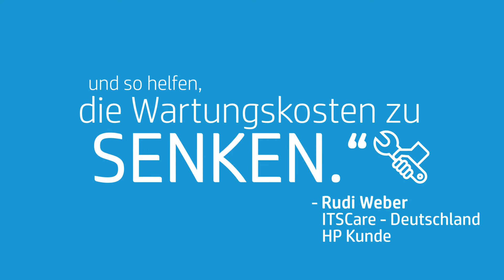Der Preis ist relativ Weber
Bei Original HP Tinte und Toner spielte auch eine Rolle dass diese äußert Zuverlässig sind. Erfahren Sie jetzt mehr zu HP Original Tinten und Tonern von HP